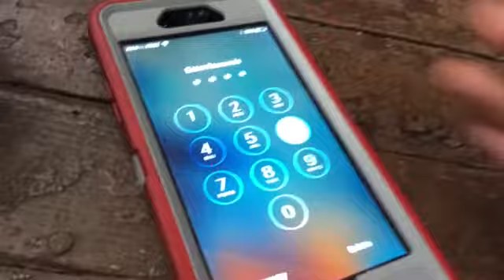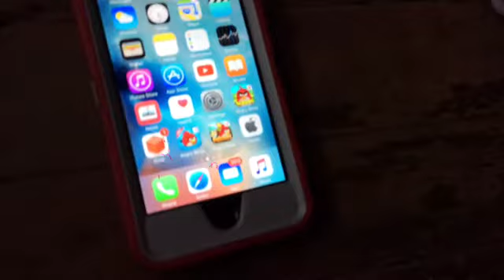"Stressed Out" Beanie Boo Music Video! (BBMV)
Fan video of "Stressed Out" by twenty one pilots.